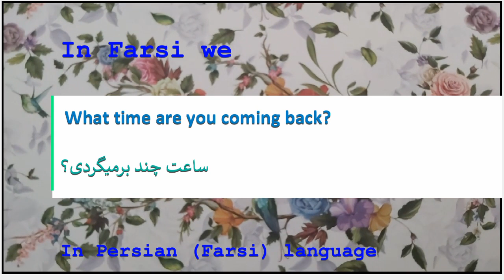The meaning of What time are you coming back in Persian or Farsi ساعت چند برمیگردی